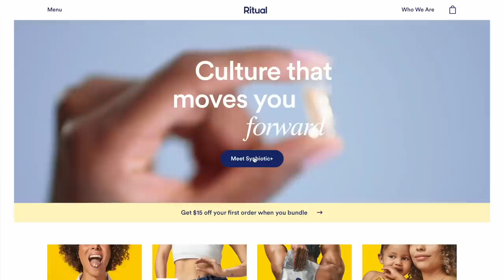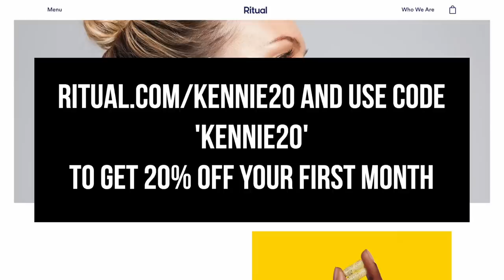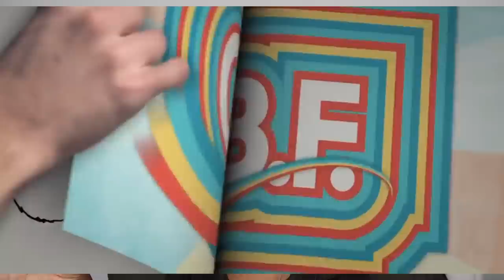UHHH... IDK HOW TO FEEL ABOUT "GBF" | BAD MOVIES & A BEAT| KennieJD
PRODUCTS USED

~FACE~
ELF Camo CC Cream in 540N
Benefit Cosmetics Boiing Concealer in 1L02
Beauty Bakerie Flour Powder in Cassava
Kosas Cloud Set Powder in Softly
Colourpop Cosmetics Matte Bronzer in Pacific Beach
EM Cosmetics Heaven’s Glow Faded Clementine
EM Cosmetics Sunscape Highlighter in Majesty

~EYES~
Natasha Denona Pastel Palette
Benefit They’re Real Magnetic Mascara
Glamnetic Liquid Liner
Glamnetic Lashes in Verified

~LIPS~
Juvia’s Place Luxe Lip Liner in Kola
Colourpop Lux GLoss in Lust (discontinued)

~TIMESTAMPS~
Disclaimer and Squishmallows 0:00
Today’s Sponsor 1:06
Last Week on BM&B 2:31
Intro to GBF 3:40
Movie Recap 10:10
Final Thoughts 28:57
Consider Donating! 29:36